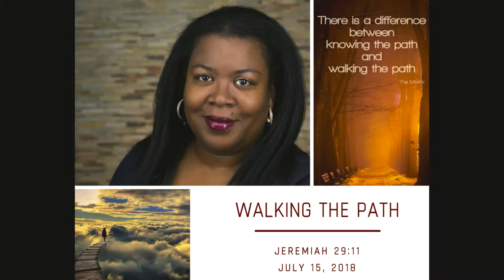Walking the Path 071518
Walking the Path Jeremiah 29:11